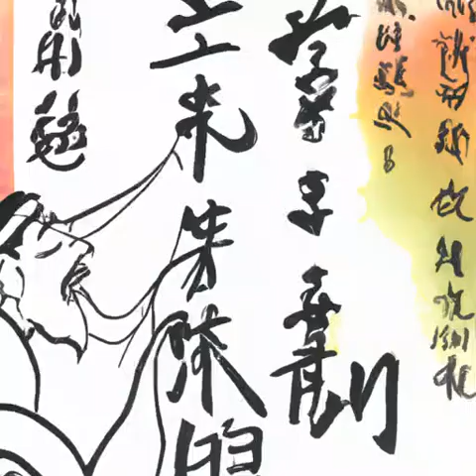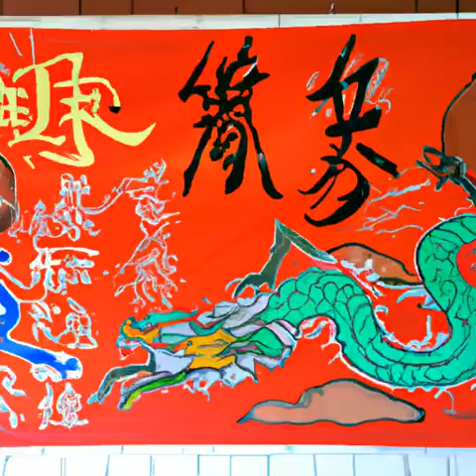第202章 爱意东升西落，浪漫至死不渝《我在综武摸鱼的日子》